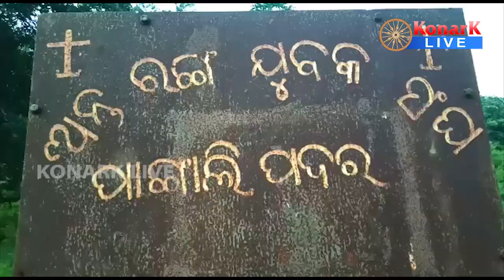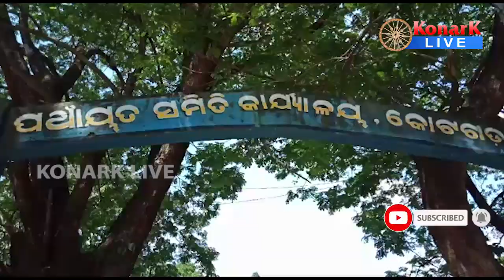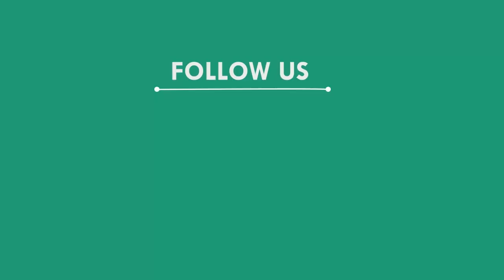ରାସନ ଆଣିବା ପାଇଁ ଯିବାକୁ ପଡୁଛି ୧୨ କିଲୋମିଟର, କନ୍ଧମାଳ || KANDHAMAL NEWS